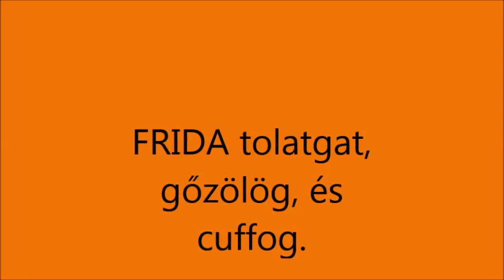R.K.V.t.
Frida  jó kislány  volt. Úgy  30-32 percet  dolgozott (tolatgatott) hiba  nélkül.   De azon nem változott semmi, hogy  vezetni , meg filmezni  nehéz ügy  egyszerre.
    Egy kellemes délutáni menet volt  egyébként.